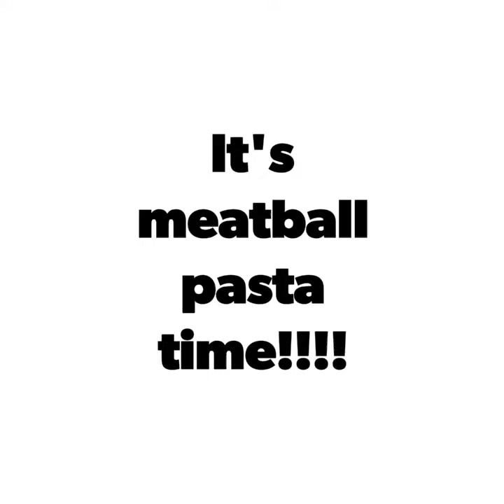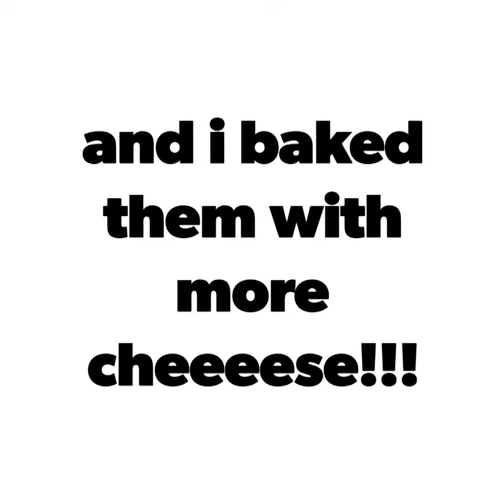HomeMade Chicken Meatball Pasta!! Psst: It's Yummilicious!! 🤤🤤🤤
It's meatball pasta time! ❤❤❤❤💜💜💜💚💚💚🧡🧡🧡💙💙💙